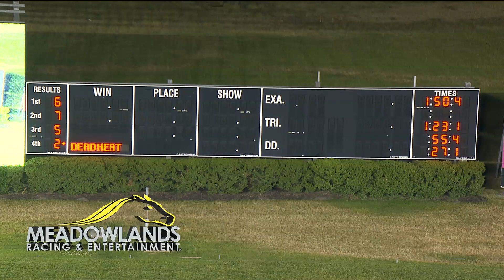June 2, 2023 - NJSS 3 Year Old Colts and Geldings Final - Interview with Andrew Mccarthy